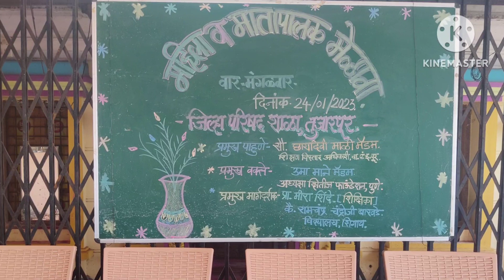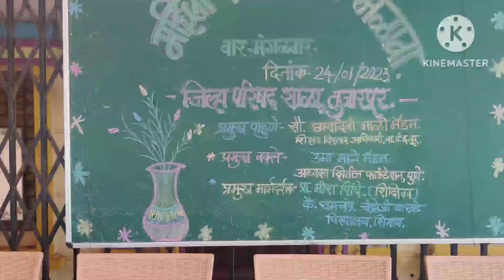माता पालक मेळावा -जिल्हा परिषद शाळा तुजारपूर